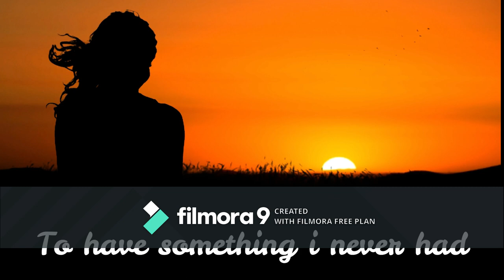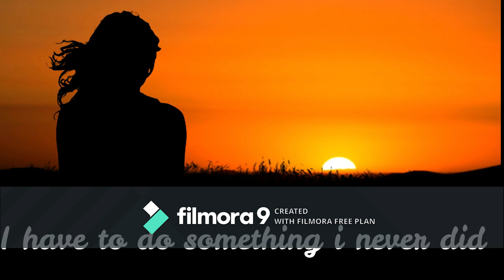Channel Introduction - Premiering soon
This video is my first attempt to showcase how i wanted my channel to be and what content i would like to share.

Everything i used in this video are all from free downloads and royalties site. I am glad site such as pixabay and NCS exist for Youtube virgin like me :-)

I will be forever thankful of your support.

Track:                         Tobu & Itro - Sunburst
Background video and images